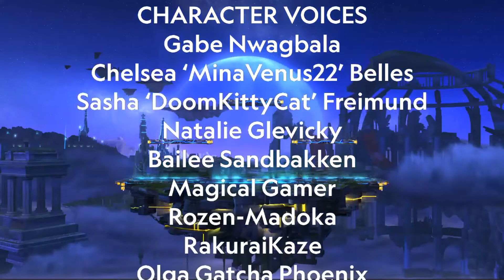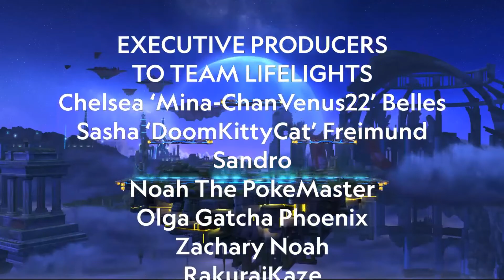Team Smash Adventures Halloween Prelude Observing the Top 20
This part talks about the top 20 that will be looked over next year.